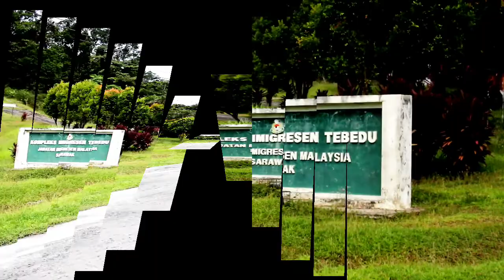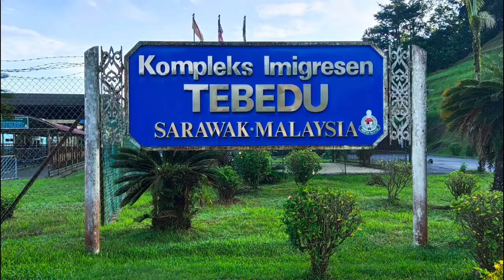KOMPLEKS PERBATASAN MALAYSIA - INDONESIA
# BERKONGSI PERJALANAN DARI PEKAN TEBEDU SARAWAK HINGGA KE PERBATASAN MALAYSIA -INDONESIA..
# BERKONGSI PERMANDANGAN DI KOMPLEKS PERBATASAN MALAYSIA DAN DI KOMPLEKS PERBATASAN INDONESIA..
semoga sahabat-sahabat semua terhibur menonton video dari channel saya..